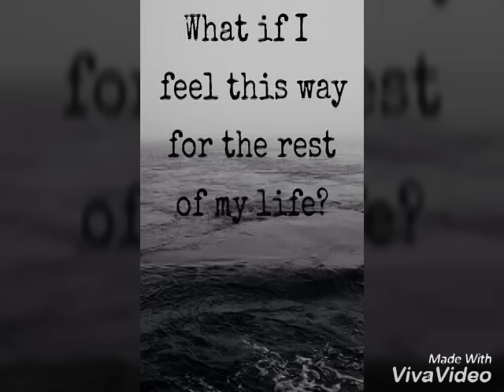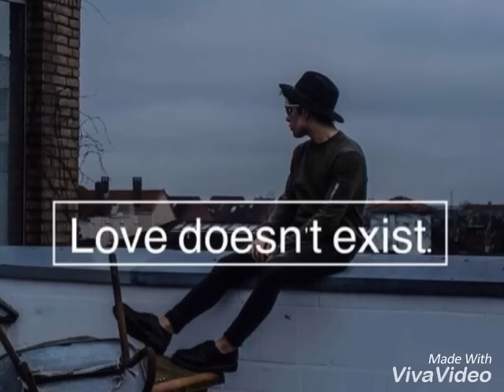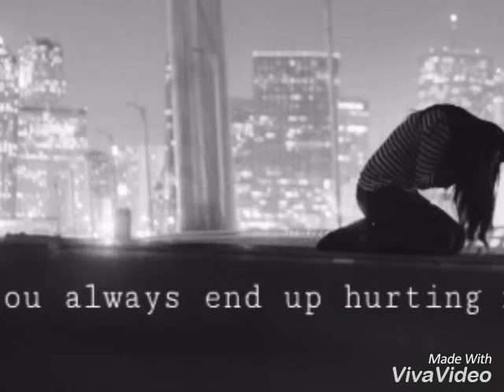Texte oral - « Écoute-moi. »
Si tu ressens le besoin de te confier, ou tout simplement de discuter avec moi, voilà mon adresse mail : , surtout n'hésite pas! Si tu souhaiterais que je parle d'un quelconque sujet, propose-le moi dans les commentaires, je me ferai un plaisir d'aller lire tout ça! À bientôt! ❤️